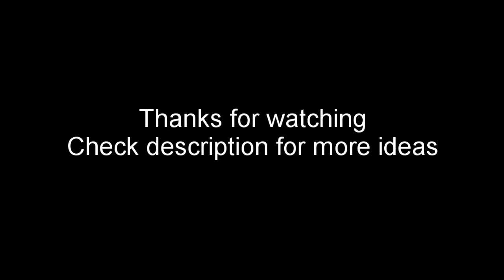Woodworking Projects For Beginners That Sells: sitting bench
Woodworking ideas.